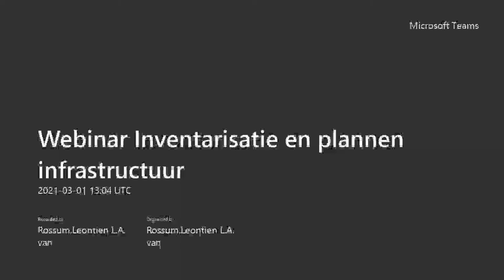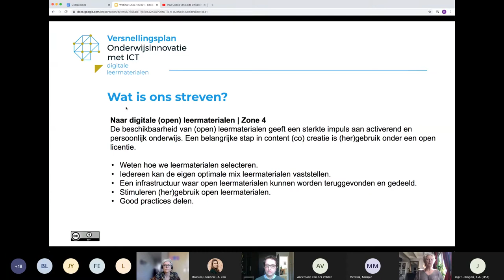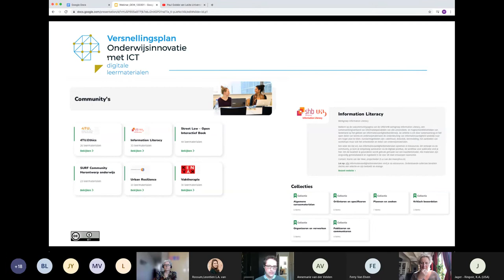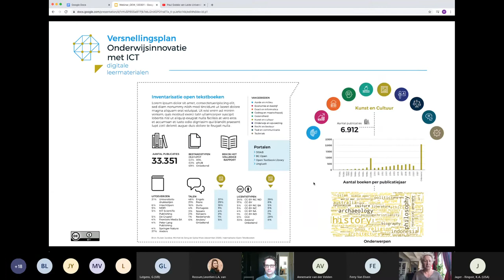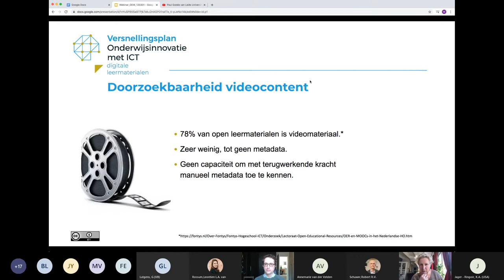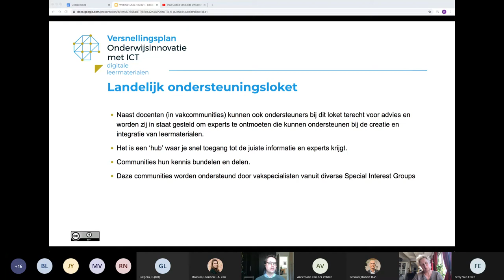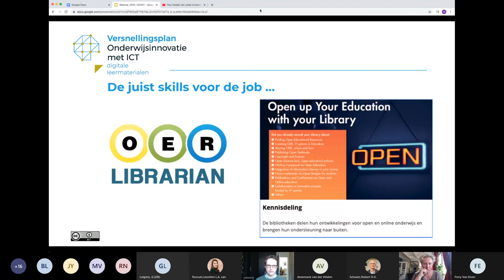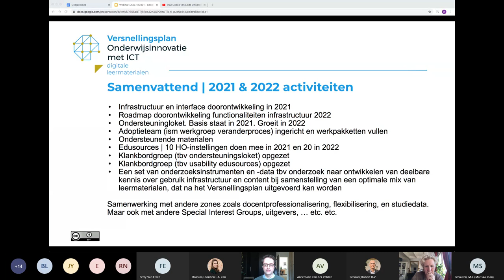Webinar 'Open ... hoe maak je het mogelijk?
De Bibliotheekwerkgroep Open Online Onderwijs, SURF en de zone Naar digitale (open) Leermaterialen hebben alle ingrediënten klaar staan voor hoger onderwijs Nederland zodat zij open content in hun onderwijs kunnen realiseren. Tijdens het webinar ‘Open … hoe maak je het mogelijk?’ vertellen we wat het recept is voor deze ingrediënten (Inventarisatie Open Tekstboeken en plannen infrastructuur & Context). Het webinar werd gegeven op 1 maart tijdens de Open Education Week.

De afgelopen periode is er veel in kaart gebracht. Zo is er een inventarisatie onder vakcommunities (docenten) over de wensen voor samenwerken aan leermaterialen uitgevoerd en zijn er 30.000 open tekstboeken in kaart gebracht. Ook is er breder gekeken naar open content en de BigDeals en is er een visie Open Content 2025. Dit alles vormen de basis voor de ingrediënten. Met het webinar krijg je inzicht hoe ook jij een bijdrage kan leveren!